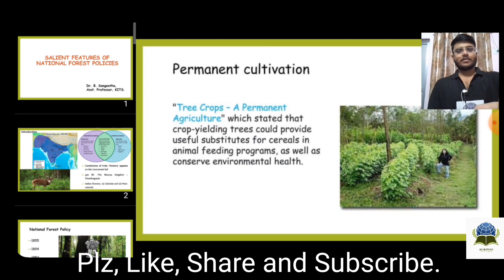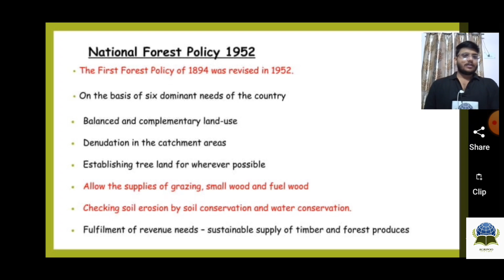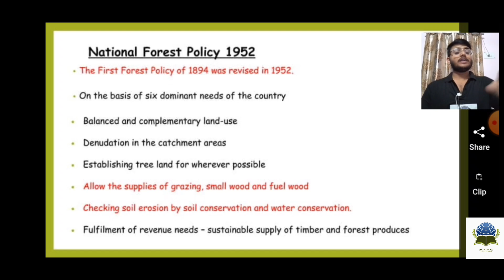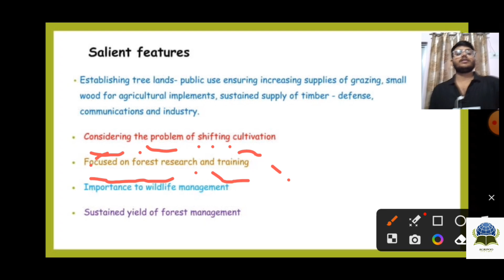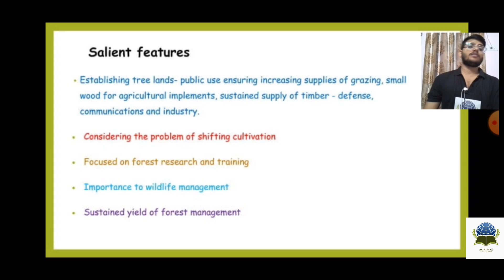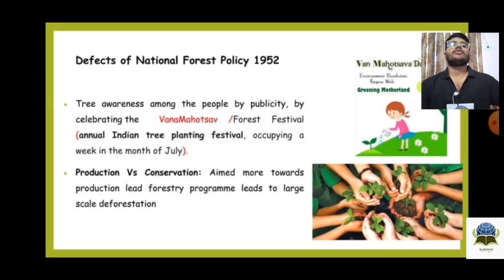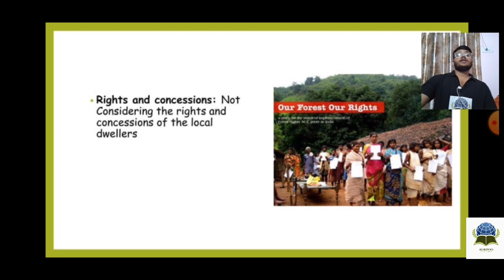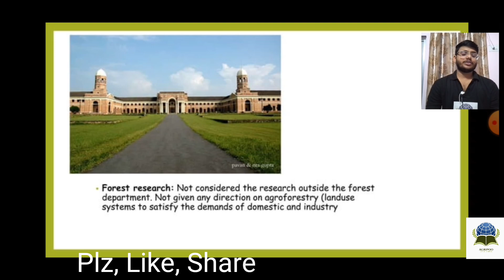National Forest Policy 1952 & it's defects |UNIT 3 PART 2 |by Abhishek sir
‎@Agripoo  National Forest Policy 1952 & it's defects |UNIT 3 PART 2 |by Abhishek sir

Title: "Unveiling the Flaws: National Forest Policy 1952 and Its Impact on Agroforestry in BSc Agriculture 🌳🚜 Agroforestry BScAgriculture ForestPolicy1952"

Description:
Welcome to Agripoo, where we dive deep into the intricacies of agriculture and forestry! 🌾 In this video, we dissect the National Forest Policy of 1952 and its shortcomings, specifically exploring its implications on Agroforestry in the context of BSc Agriculture.

🌲 **Understanding the Foundation: National Forest Policy 1952**
We kick things off by delving into the historical backdrop of the National Forest Policy of 1952. What were its primary objectives, and how did it shape the landscape of forestry in India? We unravel the policy's core principles and its intended impact on the agricultural sector.

🚜 **Impact on Agroforestry in BSc Agriculture**
Transitioning into the heart of the matter, we scrutinize the direct influence of the 1952 Forest Policy on Agroforestry practices within the BSc Agriculture domain. How has the policy affected the integration of trees into agricultural systems, and what challenges has it posed for aspiring agricultural professionals? These are questions we address with precision.

💡 **Identifying Defects and Drawbacks**
No policy is flawless, and the National Forest Policy of 1952 is no exception. We meticulously outline the defects and drawbacks embedded within the policy that hinder the optimal implementation of Agroforestry practices. From bureaucratic hurdles to ecological concerns, we leave no stone unturned.

🌱 **Path to Reform: Proposing Solutions**
Our exploration doesn't end at criticism; we propose actionable solutions and reforms to rectify the deficiencies highlighted. What changes could enhance the synergy between forestry and agriculture, promoting sustainable Agroforestry practices? Join us as we brainstorm alternatives for a more effective and environmentally friendly approach.

📚 **Insights from BSc Agriculture Experts**
To provide a holistic perspective, we bring in insights from experts in BSc Agriculture. How do professionals in the field perceive the National Forest Policy's impact on Agroforestry? Their experiences and observations add valuable layers to our analysis.

🌐 **Connecting with the Community: Your Thoughts Matter**
How has the National Forest Policy affected your Agroforestry endeavors in BSc Agriculture? Your experiences and ideas contribute to a collaborative dialogue that goes beyond the video.

🔍 **Further Resources and Reading**
For those hungry for more knowledge, we've compiled a list of additional resources and recommended readings. Explore the intricacies of forestry policies and Agroforestry practices to deepen your understanding.

Join us in this exploration of the National Forest Policy of 1952 and its intricate connection with Agroforestry in BSc Agriculture. Together, let's cultivate a nuanced understanding and pave the way for a more sustainable and harmonious coexistence of agriculture and forestry. 🌱👩‍🌾